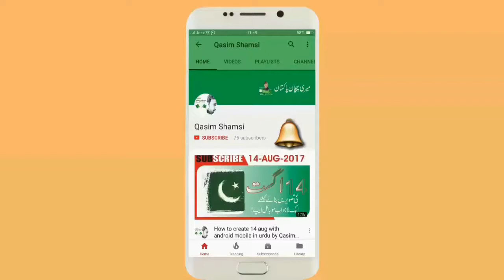Urdu and Saraiki Episode 05 Poetry by Syed Gada Hussain Shamsi